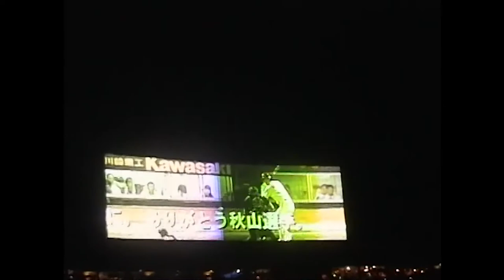秋山幸二引退試合 勝利の花火 （2002年10月6日 vsロッテ ）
福岡ダイエーホークスの懐かしい映像をアップします。
秋山幸二選手の引退試合の勝利の花火

秋山のみの映像で作られ、花火もいつもより多く上がりました。